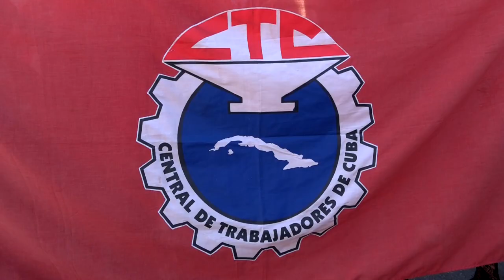Reconocen en Manzanillo colectivos destacados en acto político cultural por aniversario 64 del Triun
La defensa de nuestras conquistas y el compromiso de defender la patria y el socialismo caracterizó a los manzanilleros en el acto por  el aniversario 64 del triunfo de la Revolución. La cita contó con la presencia de la miembro del Comité Central del Partido Comunista de Cuba y su primera secretaria en Granma Yanaysi Capó Nápoles, el gobernador Francisco Alexis Escribano Cruz y sus homólogos en predios manzanilleros.